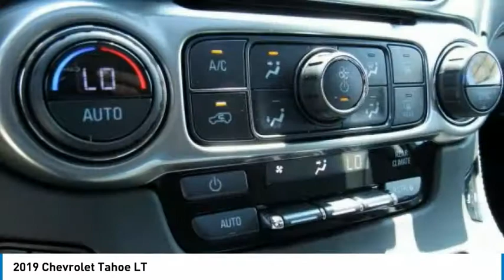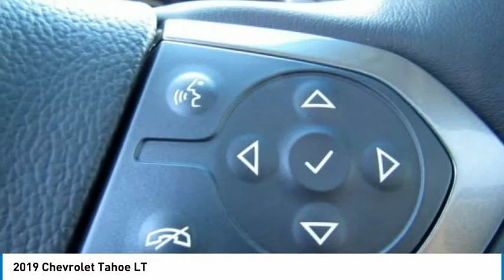2019 Chevrolet Tahoe East Bridgewater NJ KR133287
2019 Chevrolet Tahoe LT

Bridgewater Chevrolet
1548 US Highway 22

You'll love this 2019 Chevrolet Tahoe. This is a sport utility you'll want to take home. Call and get in touch with Bridgewater Chevrolet directly, and be the first to open the sport utility door today!